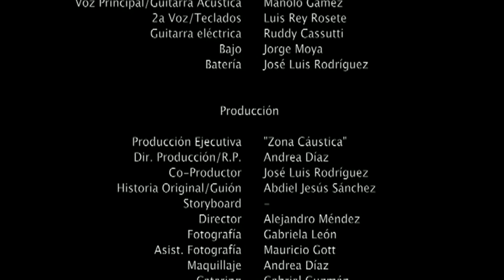Presenta videoclip el Grupo Zona Cáustica.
Presenta el videoclip de la canción "Por la eternidad" la agrupación Zona Cáustica en Tecamachalco, el pasado viernes 6 de julio de 2012.